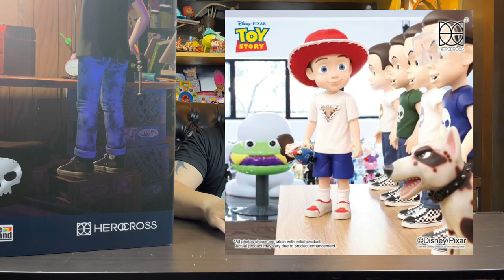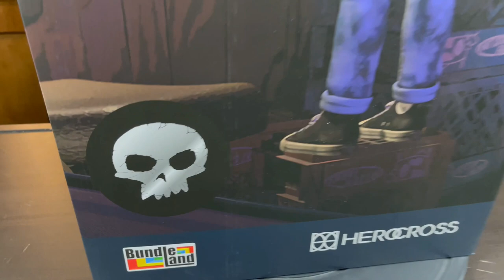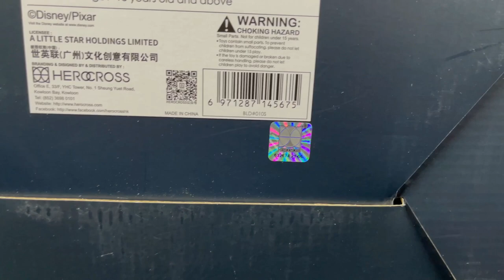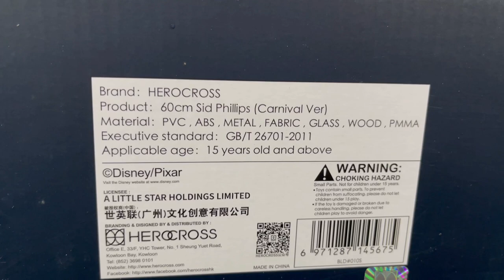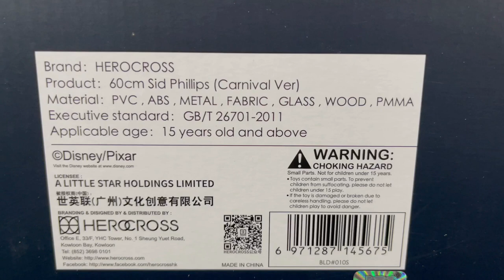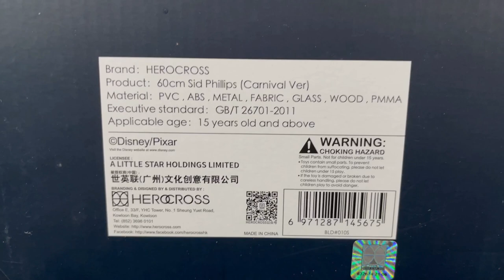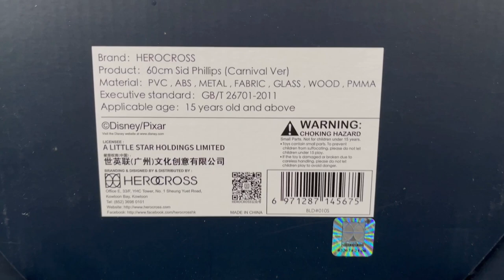รีวิว SID PHILLIPS CARNIVAL X HEROCROSS Limited Edition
Sid Phillips 60cm Thailand Comic Con 2022 Limited Edition
By Carnival X Herocross